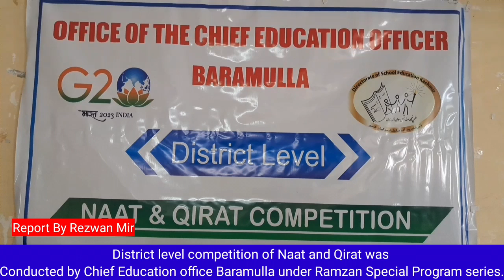District level competition of Naat and Qirat was conducted by Chief Education office Baramulla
District level competition of Naat and Qirat was conducted by Chief Education office Baramulla under Ramzan Special Program series.